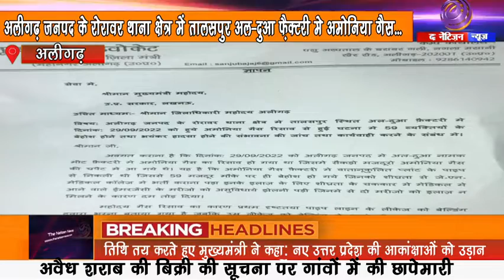अलीगढ़ :अल-दुआ फ़ैक्टरी मे गैस रिसाव घटना को लेकर भाजपा कार्यकर्ताओं ने जिला अधिकारी को सौंपा ज्ञापन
अलीगढ़ जनपद में अल-दुआ नामक मीट फैक्टरी में अमोनिया गैस का रिसाव हो गया था। जिसमे सैकड़ो मजदूरो अमोनिया गैस की चपेट में आ गये थे। यह है कि अमोनिया गैस फैक्टरी में वातानूकुलित प्लांट के पाइप से निकली थी । जिससे 59 मजदूर मौके पर ही बेहोश हो गये जिनको शीघ्रता से जे. एन. मेडिकल कॉलेज में भर्ती कराना पड़ा इनके इलाज के लिए शीघ्रता के चककार मे मेडिकल मे आने वाले ईमरजेंसी के मरीजों को असुविधाये झेलनी पड़ी जिनमें से दो मरीजो को इलाज़ न मिलने के कारण दम तोड़ दिया। गैस रिसाव का कारण पाइप लाइन के लीकेज को बेल्डिंग द्वारा भरना बताया गया है